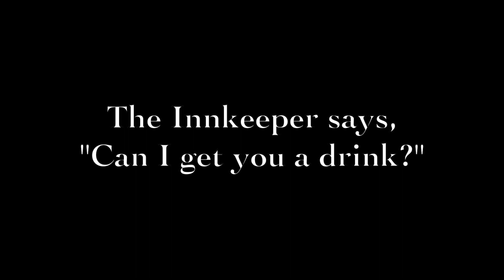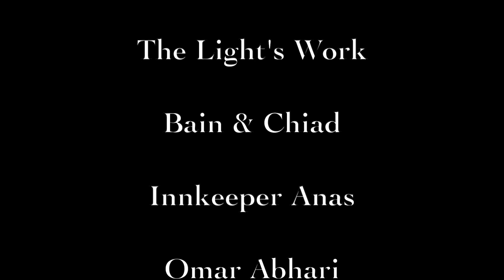Secret Video for the Innkeeper (Shhhh, it's a surprise!)